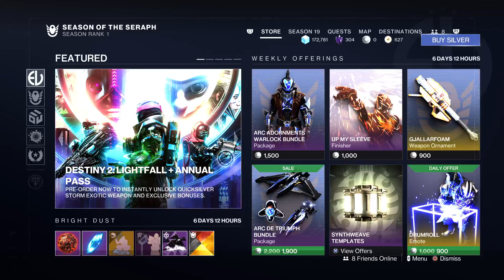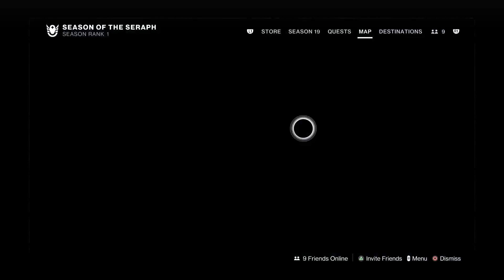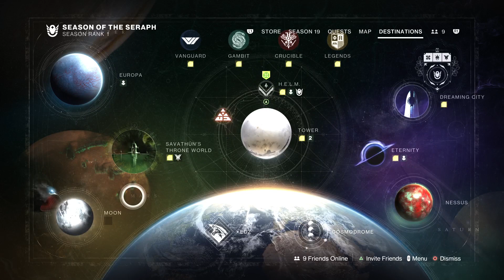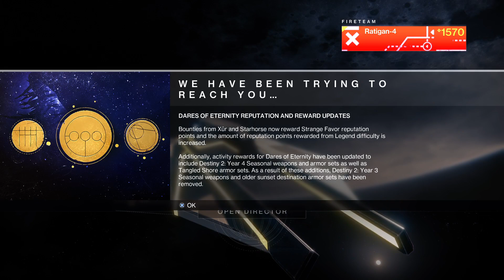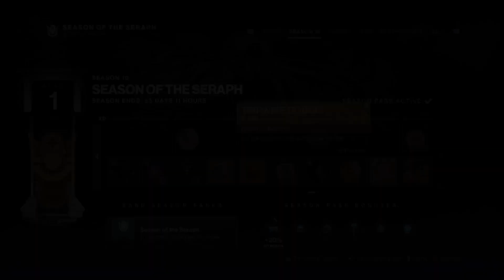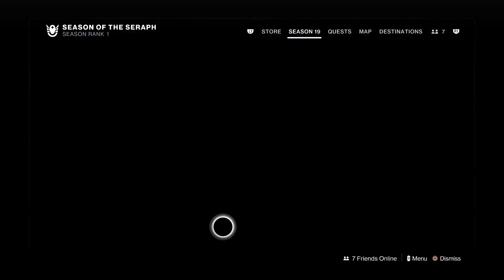The Return of the Warmind - Season 19 Episode 01 - LGBTQIA+